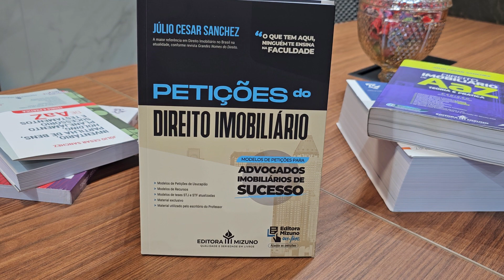A maior referência em Direito imobiliário no Brasil na Atualidade, conforme revista Grandes Nomes.